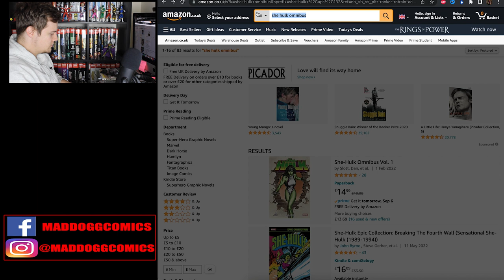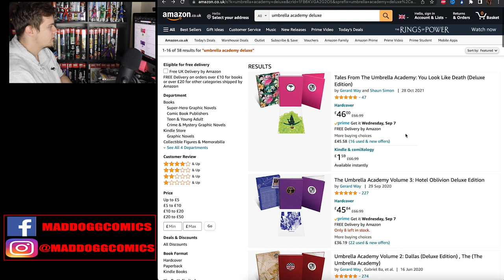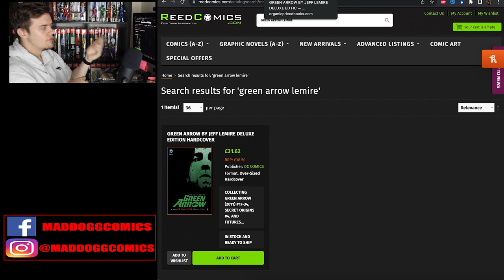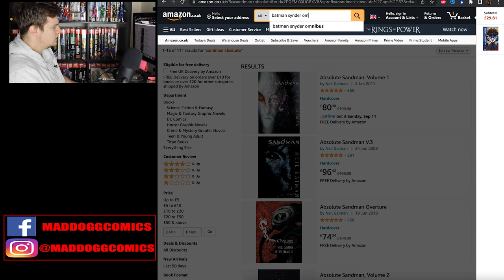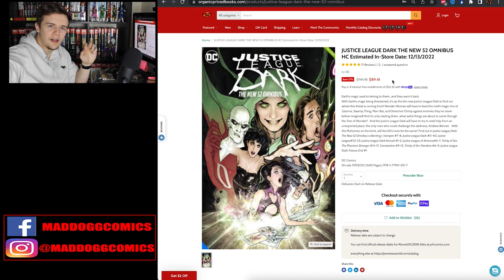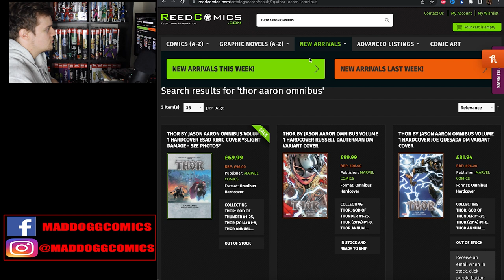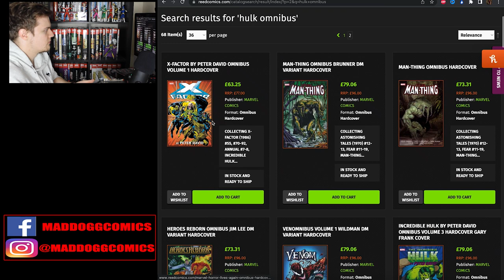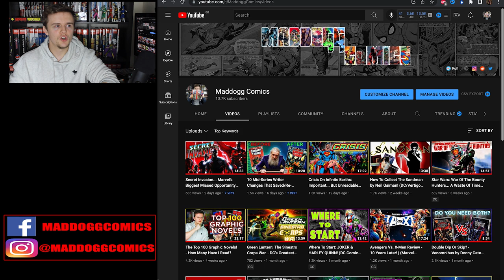Whale Watch! - (Autumn 2022) | Marvel/DC Omnibus That Could Go Out Of Print!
It's back and in its original form for a bumper episode of WHALE WATCH! The (now) seasonal series where I take a look at some of the various Omnibus, Absolute Editions, Oversized Hardcovers! For a change, we'll also go through all the books you need to pre-order this month to avoid missing out! The comics on here have either drastically shot up in price, suddenly gone Out of Stock everywhere, or may be a hidden gem may still be available!

As well, I'm going to discuss books most likely to get a reprint and hopefully save you some money!

Watch this video for: tips on building your comic collection, where to find out of print books, will this omnibus be reprinted, best place to buy graphic novels.

Timestamps:
00:00 - Independent
14:44 -  This Month's Pre-Orders
16:21 - DC Comics
34:32 - Marvel Comics